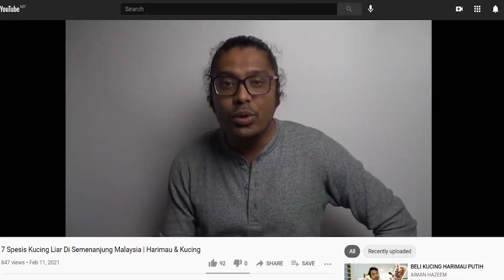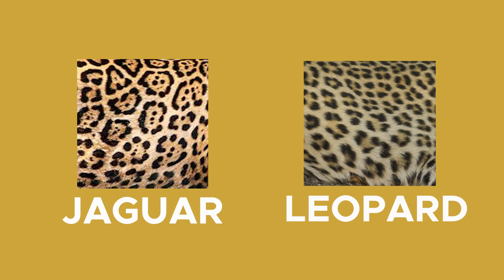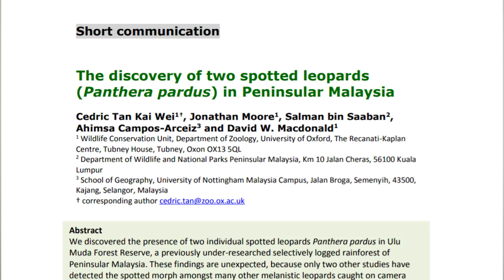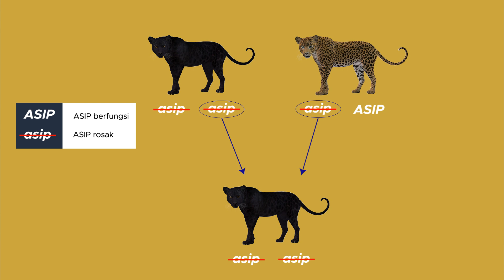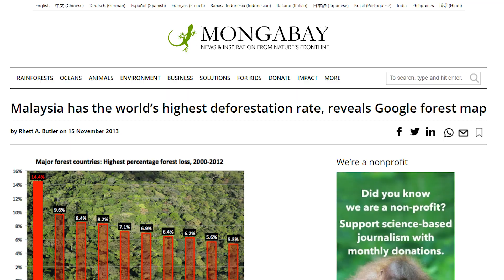Melanisme pada harimau di Malaysia | Harimau Kumbang dan Harimau Bintang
Untuk video kali in kita akan belajar mengenai Black Panther Malaysia! Apa sebenarnya Harimau Kumbang dan Harimau Bintang ni? Dalam video kali ini kita akan bincang serba sedikit mengenai spesis kucing liar ini.

Footages
Camera trap footage of leopard and Tiger: Courtesy of Malayan Rainforest Station (MRS)
Footage of Leopard catching boar: Logan Thompson
Footage of Leopard climbing tree: by PORINI LION CAMP guide Meshack Sayialel taken of the leopard known as Fig in Olare Motorogi Conservancy, Mara, Kenya”. courtesy of GAMEWATCHERS SAFARIS

Untuk membantu usaha konservasi hidupan liar di Malaysia  , sila layari dan support
Malayan Rainforest Station (NGO)